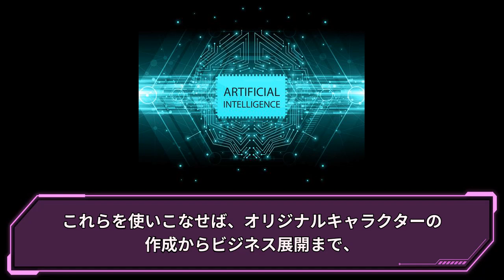スマホでDALL E 3を使いこなす！誰でもできるキャラ固定テクニックでビジネスの成功をつかもう！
スマホでDALL-E 3を使いこなす！誰でもできるキャラ固定テクニックでビジネスの成功をつかもう！【PR】